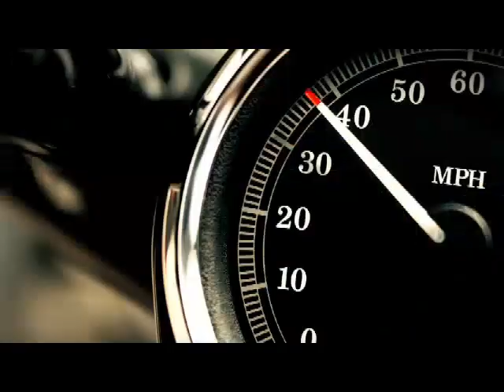Jumpstart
Introducing the Jumpstart. Ride your favorite Harley without leaving the parking lot.